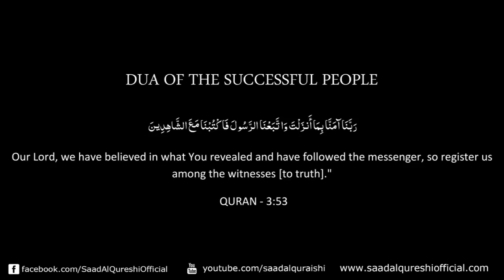A VERY BEAUTIFUL DUA FOR Laylat al-Qadr 2018 📢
A VERY BEAUTIFUL DUA FOR Laylat al-Qadr In Ramadan 2018 by Saad Al Qureshi